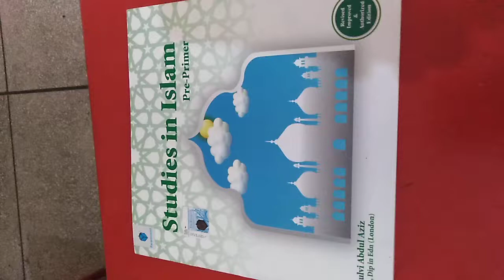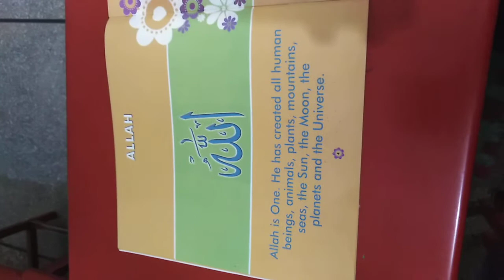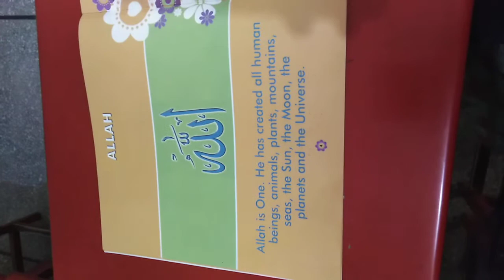Play Group Islamiyat Video